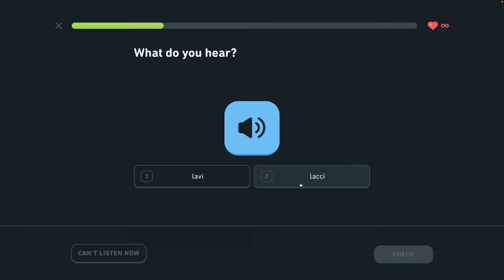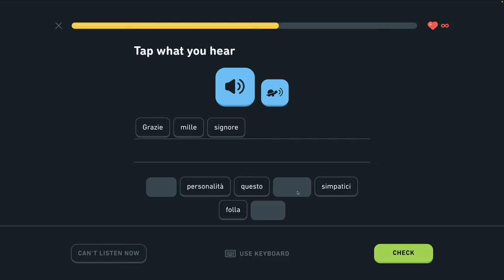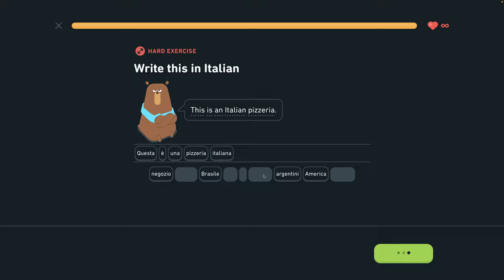🇮🇹 S1, J4 - Navigácia v meste 4/5 - Taliansky s Yetim